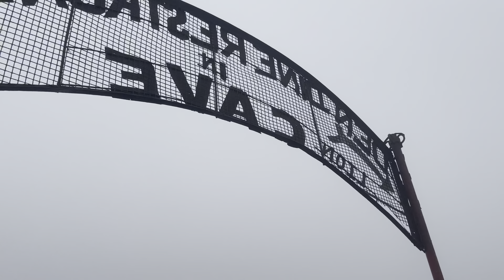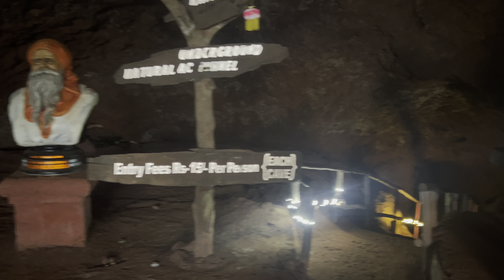Panchgani Table land point | table top point | best place in panchgani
Table land point | Panchgani | table top point | best place in panchgani |